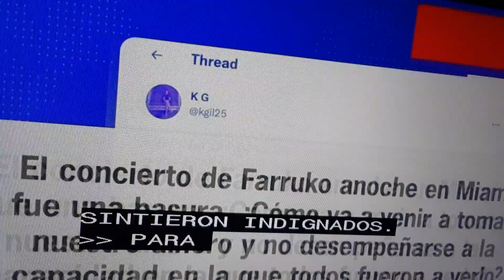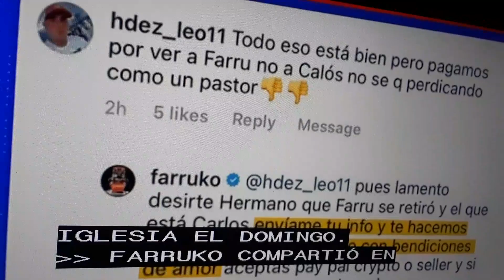El regetonero Puertorriqueno- Farruco se convierte.